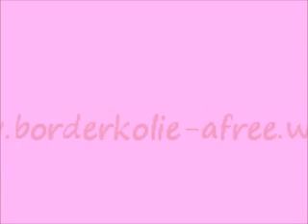Afree- neoficiální závody v agility- Hodonín 16.9. 2012